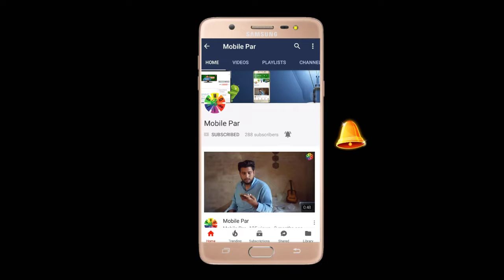How To Secure Bank Account | How To Secure Online Bank Account | Data Leak of Pakistani Banks A/C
Dosto m umeed krta hun k Ajj ki Video App ko pssand ay gi, Video pssand ay to Please Channel ko zrur Subscribe kijiye ga  or Video ko Like & Share b kijiye ga, Thanks and ALLAH Hafiz.

Technology Videos Dekhny k Liye "Mobile Par" Channel k Sath Jurdy Rahiye :-) .

How to Secure your Bank Account.
Please Stay Safe!
How to Secure Bank Account Video in Urdu.
Safe Bank Account video in Hindi.